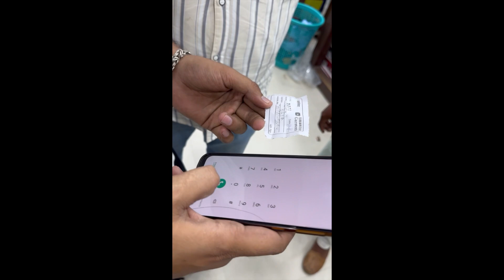11-8-2023 ki kiski hogi smart watch, lucky customer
❤️आमंत्रण स्टोर सिरसा❤️ What’s app 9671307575